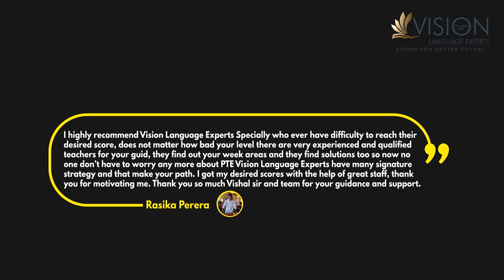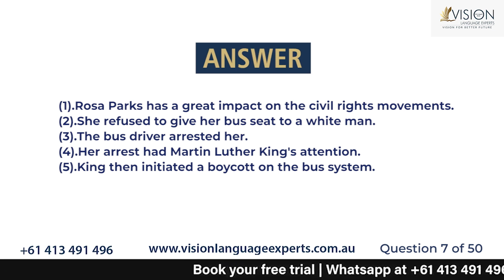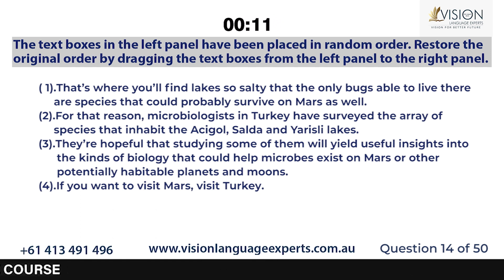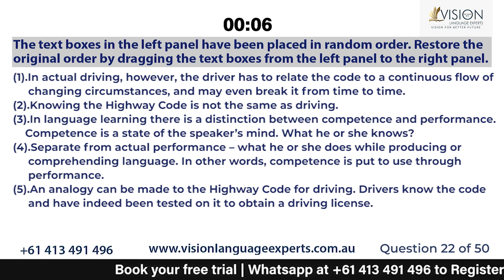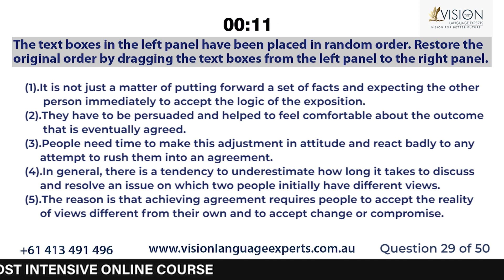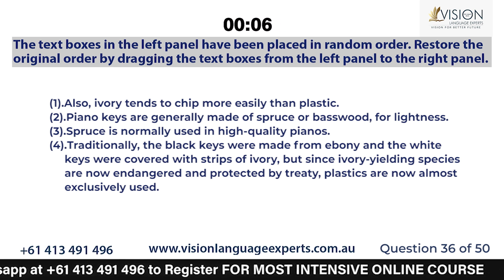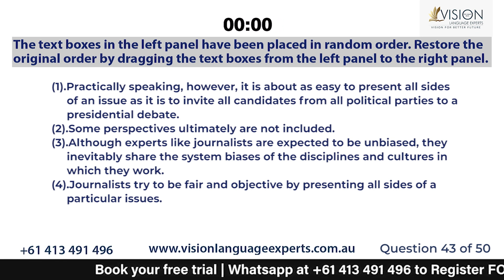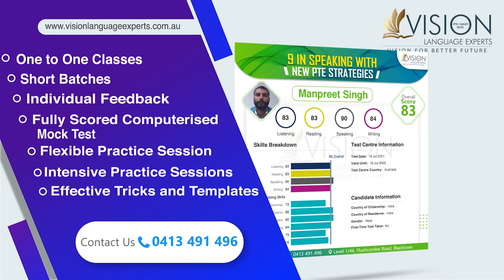Practice Reorder Paragraph June 2022 | Most Repeated 50 Reorder Paragraph | July Exam Prediction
In this video, you will be going through PTE Reading - Reorder Paragraphs for July 2022 with the answers and timer; Part 1

We have gathered all the exam questions from our recent students' exam memories. This is a must-watch video if you're aiming to attempt the PTE exam in July 2022.